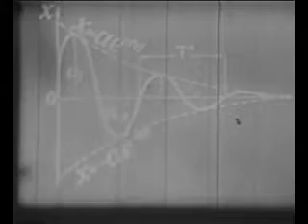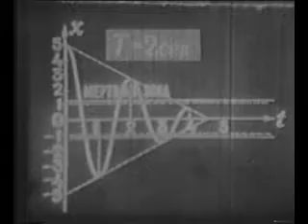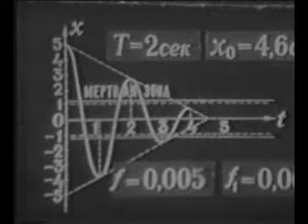Затухающие колебания материальной точки